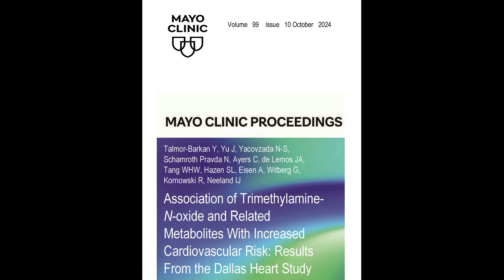Association of TMAO and Related Metabolites With Increased CV Risk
Yeela Talmor-Barkan, MD, PhD, an Interventional Cardiologist from the Rabin Medical Center in Petah-Tikva, Israel, shares results from her study appearing in the October 2024 issue of Mayo Clinic Proceedings, where she found the highest elevations of TMAO and related gut microbiota-derived circulating metabolites were associated with more than twice the risk of future adverse cardiovascular events in a diverse population. Dr. Talmor-Barkan notes further studies are needed to determine if TMAO may be used as an alternative biomarker for determining cardiovascular risk and if reduction of TMAO through lifestyle modifications may indicate reduce risk.